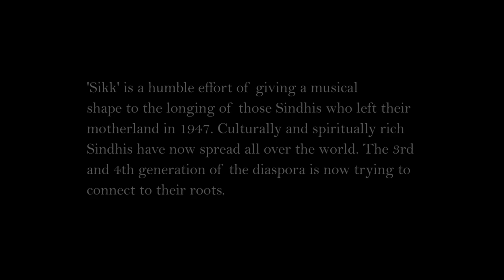Muhammad Masood - Sikk ft. Mohit Lalwani, Sajid Ali, Aksha Jeswani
Muhammad Masood: @muhammadmasood1
Aksha Jeswani: @akshajmusic
Sajid Ali: @wahidandsajid
Mohit Lalwani: @mohitlalwaniofficial

Featured Artists: Anila Sunder, Asghar Khoso, Atul Khatri, Mohit Shewani, Chef Jyoti Vishnani, Sunil and Roshni of Hojamalo, Professor Baldev Matlani, Simran Ahuja, Wahid Buksh

Vocalist: Mohit Lalwani, Aksha Jeswani, Sajid Ali, Wahid Buksh
Poetry: Batool Fatima

Video Credits:
Executive Producers: Kumar Brijwani, Masood Lohar, Muhammad Masood
Producer: Kumar Brijwani, Masood Ahmed
Director: Muhammad Masood
Director of Photography/Visual Artist/Colorist: Alee Sarang @ Mutant Films
Post Arrangement: Alee Sarang and Muhammad Masood
Camera Operator: Ali
Misc Support: Krishan Sharma, Mooroo, Sagar Sharma, Zohaib and Sanaullah Kunbher

Special thanks:
Khanzadi Kapri and People of Nangarparkar, Sindh.

Indian Team:
PR Manager: Kajal Ajwani
Gimbal Operators: Brijesh Kakodker, Roshan Achhra, Sagar Megaji, Taraa Purswani
Drone Operator: Varad Karmali
Misc Support: Prakash Dawre, Jivika Ajwani, Rachna Sunder, Misha Rohra